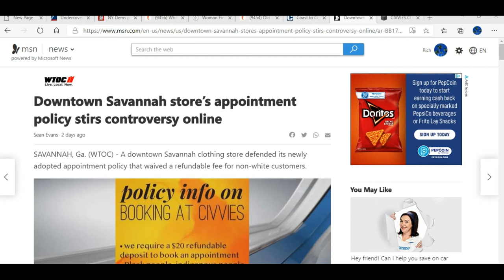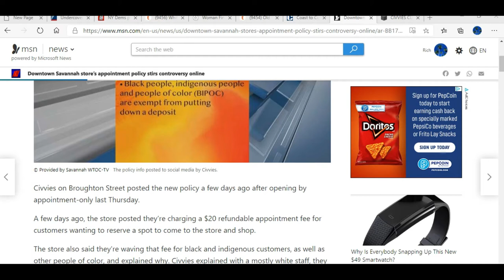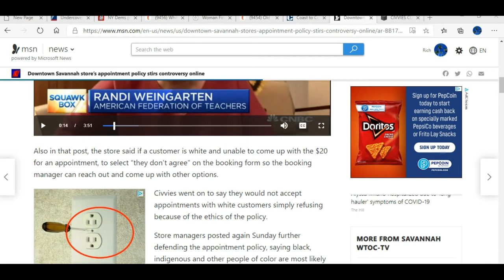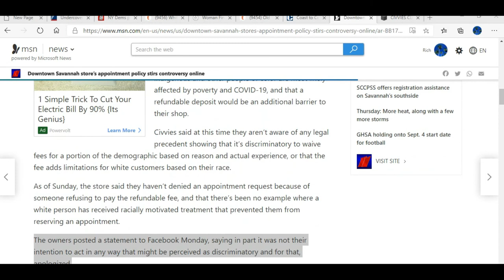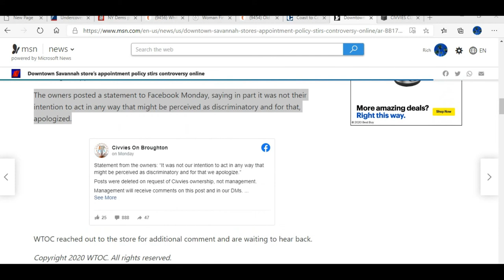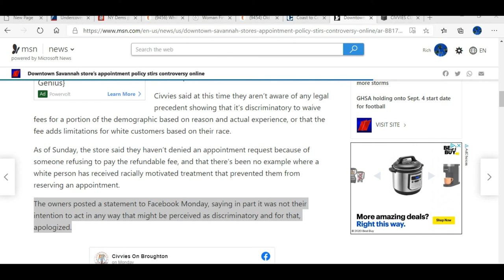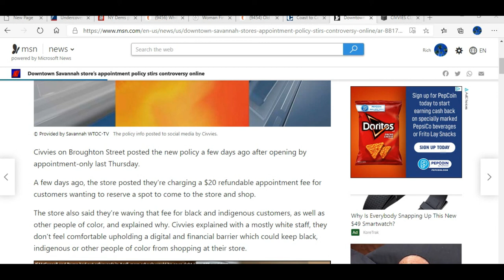Store charges $20 for whites to shop there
In Savanna, Georgia a thrift store called "Civvies" charges a $20 appointment fee-- but only for whites. Others do not have to pay. This is gross discrimination. If I lived there and had been a customer, I would no longer be a customer.